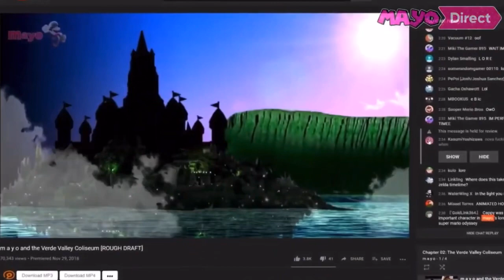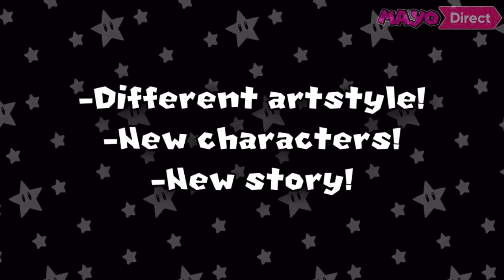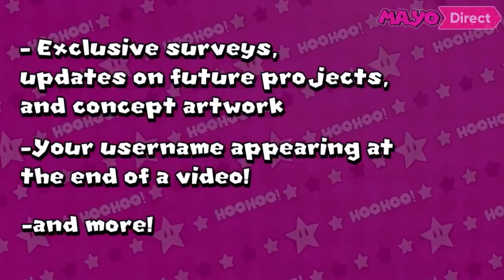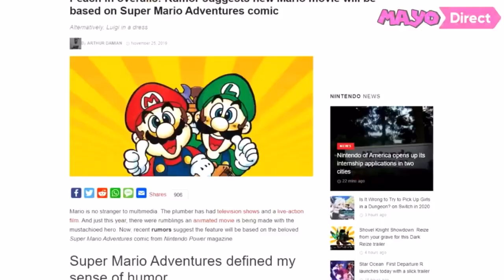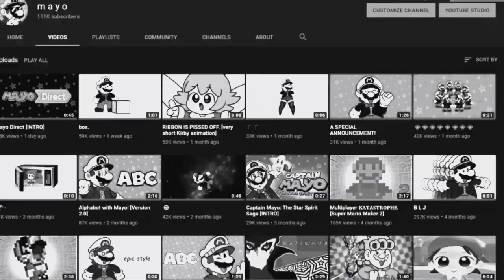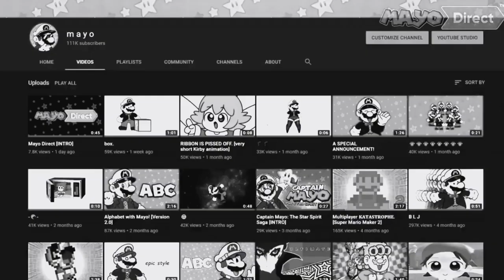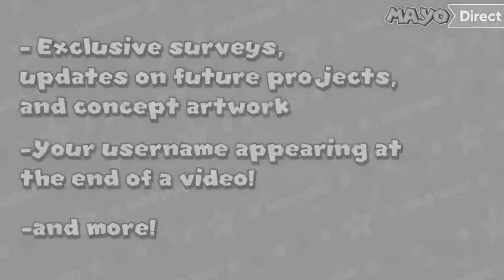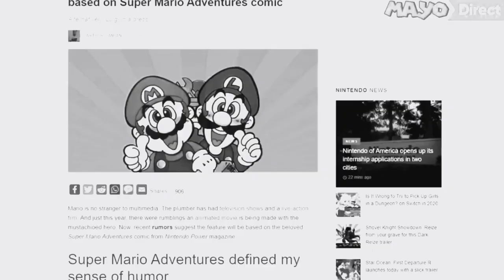My reaction and Thoughts about the Mayo Direct!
The Hoo Hoo man Has done it again! He gonna give me a Heart Attack one day!

“This Video was made for a General audience”

Now please go sub to him if you want to...